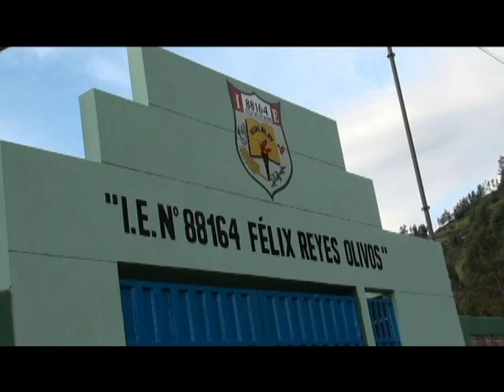Decila Matienzo Aguilar PRIMICIA 2018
Decila Matienzo Aguila ¡La Voz Romantica!